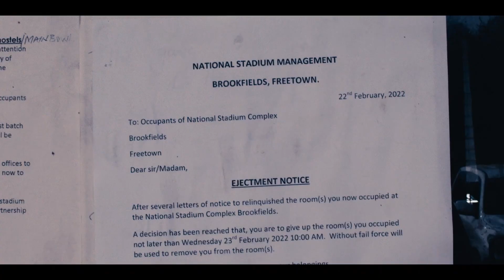George (Trailer London PAFF 2024)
Synopsis:
George’ is an intimate portrait of George Wyndham, Sierra Leone’s most famous Paralympian. This is the story about one man’s struggle to avoid homelessness that has wider implications for billions of others living in marginal communities worldwide. Will George succeed in finding a new home? Or will he, like millions of others, be left behind?

Directed by Charles Browne-Cole & Tom Young
Documentary Feature Film (United Kingdom/Sierra Leonne), 2023, 1h8 min 5 sec
Screening date: 21 October 2024
Venue: West Norwood Picturehouse